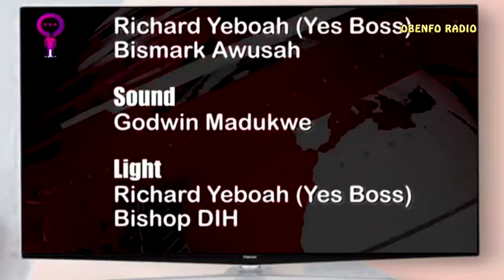STOP THE UNREALISTIC PROMISES...Cos You Have Fa!led AND FRAUSTRATED.KSM 3XPOSED DR. BAWUMIA